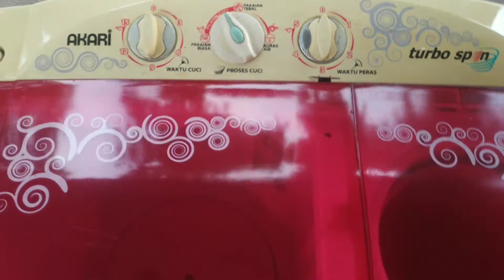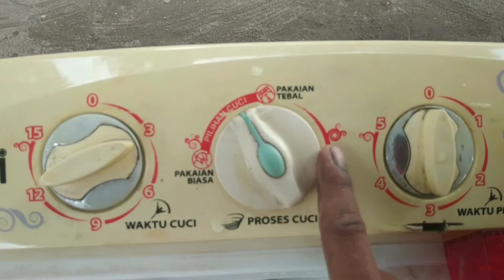revie mesin cuci bekas AKARI